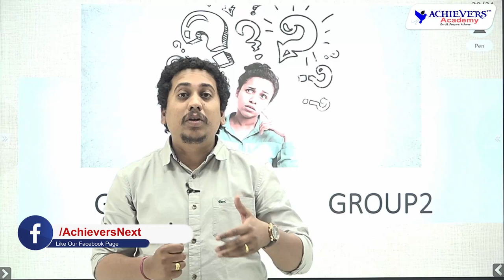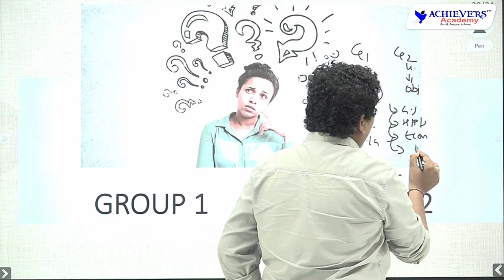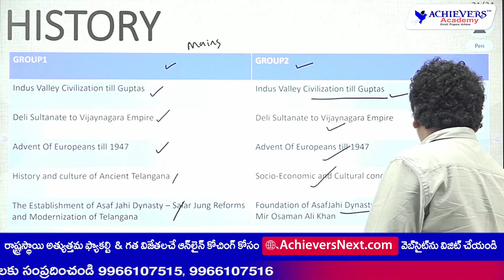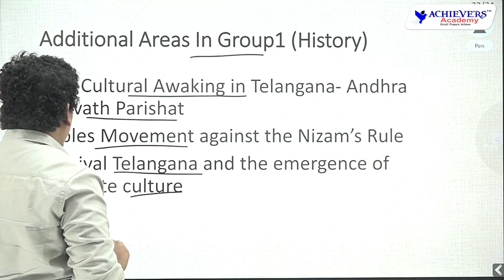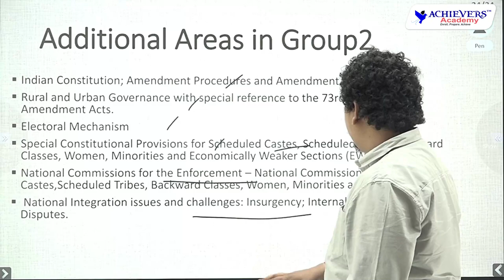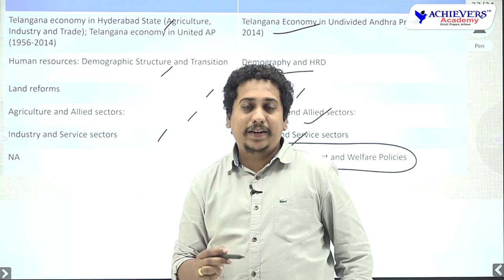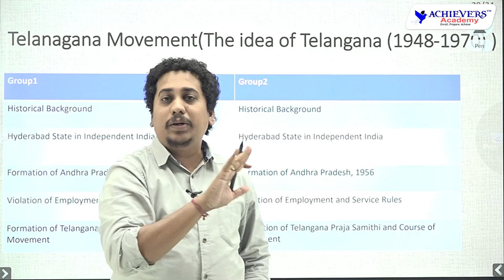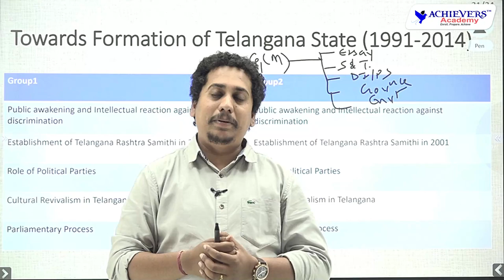How to Prepare for TSPSC Group 1 Mains & Group 2 Simultaneously ? 🎯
Are you preparing for TSPSC Group 1 & Group 2 simultaneously? In this video, I'll show you how to prepare for TSPSC group 1 & group 2 simultaneously.

If you're wondering how to prepare for TSPSC Group 1 & Group 2 simultaneously, watch this video and I'll share with you special tips and in-depth Syllabus analysis to prepare for these exams fast! By the end of this video, you'll be ready to take your TSPSC Group 1 & Group 2 exams with confidence!